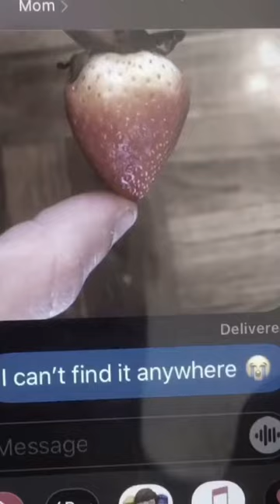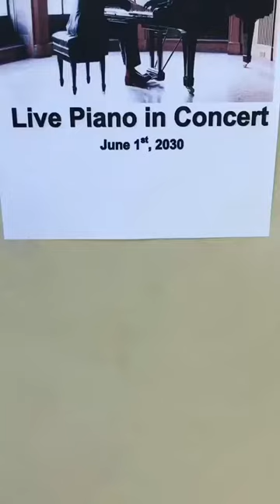The Dreams in the middle of a Twilight Zone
Inspired by the work of David Lynch, Luis Bunuel, Salvador Dali, Alejandro Jodorowsky, Jan Svankmajer, and Maya Deren. Sequence of interrupted and uninterrupted dreams of people from around the Globe!
Don't do drugs - adopted surrealism, as it gives same vibes